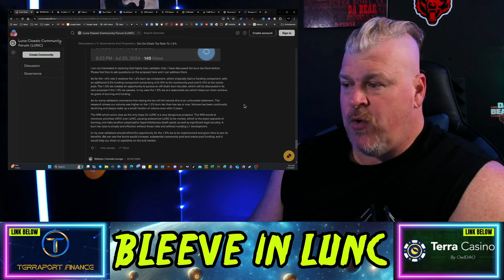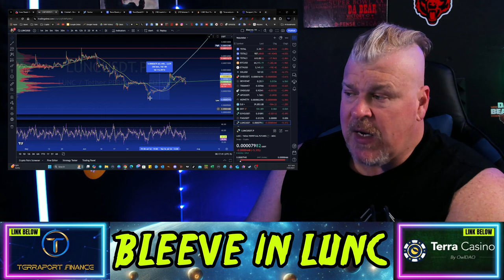TERRA LUNA CLASSIC! MARKET UPDATE!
CRYPTO WALLETS
🪙 ERC-20 Wallet: 0xD507c4eEf733dfC3AB7A145b0367a867a6C45e0C
🪙 BTC Wallet: bc1qsu5c76jkw08a0eqkfkzgcfya99vle3kxe93a3u
🪙 Solana Wallet: FKQssfYgC2qrENwG2cyJyqH7hEYxFWH149zFrGx5Tuj8
🪙 Terra Luna Wallet: terra1ecl4l7yp5cqzgl0hdrlxp8lwjrr6epdv43scsc